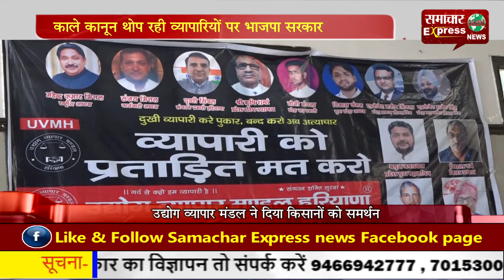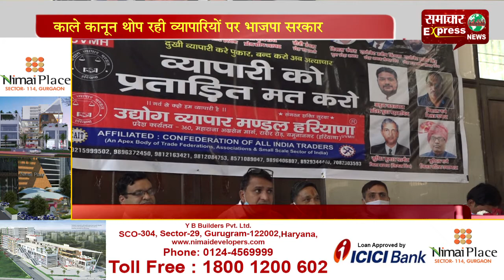काले कानून थोप रही व्यापारियों पर भाजपा सरकार